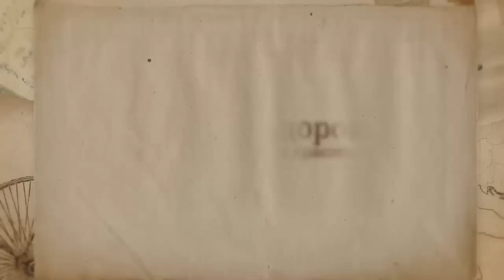Красота и здоровье Необходимые витамины для красоты и здоровья Часть 7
Красота и здоровье Необходимые витамины для красоты и здоровья Часть 7 Консультации врачей Красота и здоровье зависят только от нас самих, и это неоспоримый факт! В этом ролике вы узнаете о необходимых витаминах для красоты и здоровья

Человек всегда интересуется своим здоровьем, думает как сохранить молодость, использует необходимые витамины для красоты и здоровья.